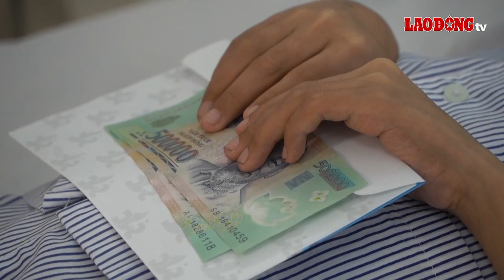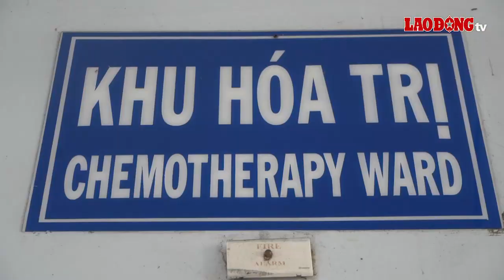Mong ước nhỏ nhoi của bệnh nhi khi đón Tết thiếu nhi trong bệnh viện | Báo Lao Động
BÁO LAO ĐỘNG | Cần Thơ – Ngày Tết thiếu nhi (mùng 1.6), trong khi nhiều em nhỏ được ba mẹ đưa đi chơi, thì với các em nhỏ ở Bệnh viện Huyết học & Truyền máu Cần Thơ, niềm vui là được về nhà, đi học,...

* Đường dây nóng: 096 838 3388